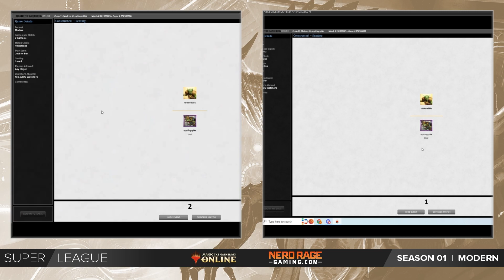Reid Duke (Bant Beans) vs. Aspiringspike (Hardened Scales) - Modern Super League - Season 1 W3 M3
Watch as our competitors as they pair off and fight for dominance to be the top in Magic The Gathering Online's Super League

We’re back today with week 3 of the MTG Super League! Join hosts anzidmtg TheWillHallExp our Modern battles!

Super League Season 1 - Week 3 - Match 3